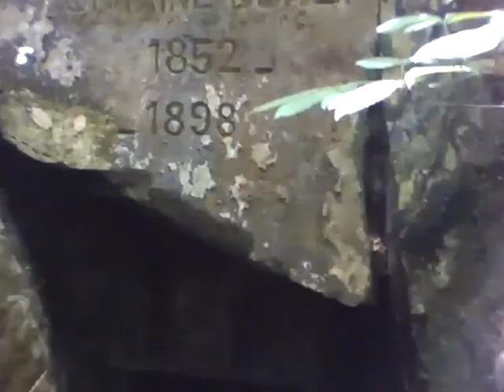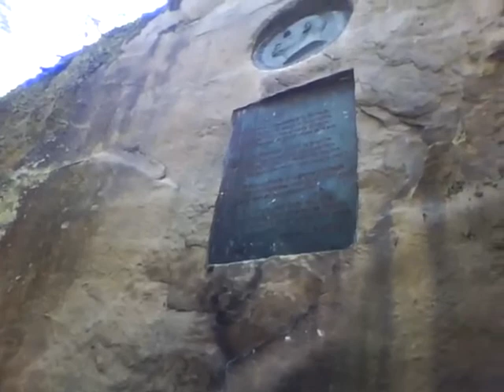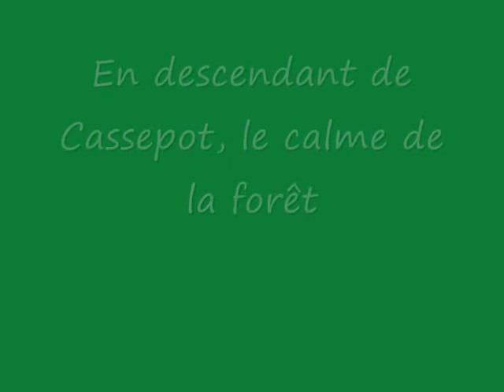Forêt de Fontainebleau le 4 Juillet 2010.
Départ derrière la gare de Fontainebleau. Les fontaines du sentier bleu. En direction de la Tour Denecourt.